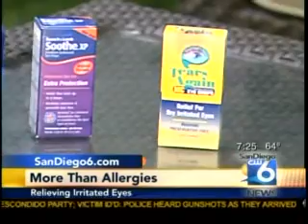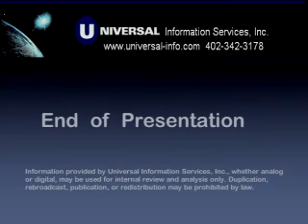Dr. Carl Hillier on San Diego's CW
California Optometric Association member Dr. Carl Hillier went on XETV San Diego's CW to provide information about how allergies affect the eyes. He also warned viewers that sometimes what you think are eye allergy symptoms could in turn be an eye infection. Originally aired: July 6, 2009